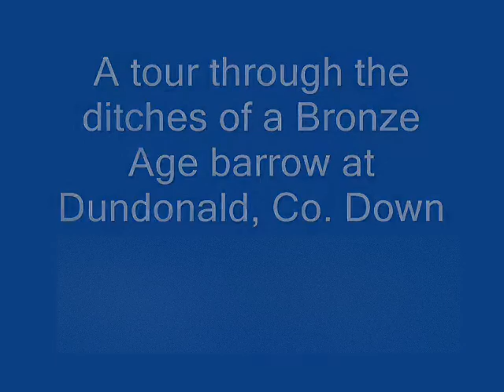Bronze Age Barrow tour. Dundonald, Co. Down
A stop-motion movie tour through the ditches of a Bronze Age barrow at Dundonald, Co. Down.